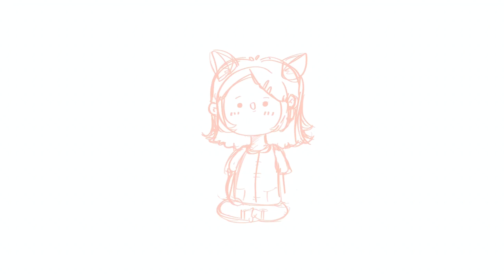time-lapse replay ep.8 : fairy cat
Hello everyone. My name is wip_wiptory. Welcome to my world. I hope you enjoy my art as much as I enjoyed making them.

สวัสดีค่ะ wip_wiptory ค่ะ ยินดีต้อนรับสู่โลกศิลปะ สถานที่ที่ใช้ศิลปะบำบัดความเครียด หวังว่าศิลปะจะช่วยทำให้คุณมีความสุขมากขึ้นนะ ขอบคุณที่ผ่านมารับชมงานศิลปะของเรานะคะ